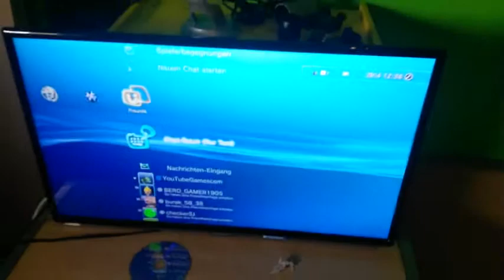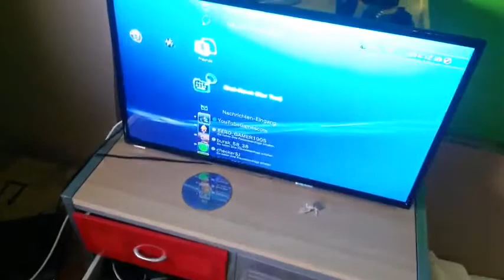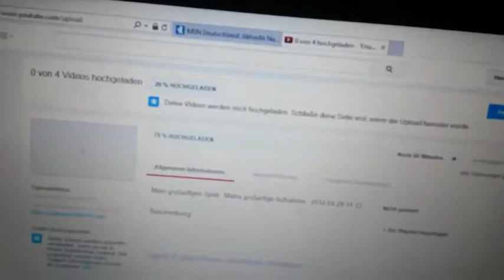Special !!! Mein Zockerzimmer wird enthüllt es ist eine Katastrophe vom PS3 Zocker YouTubeGamescom